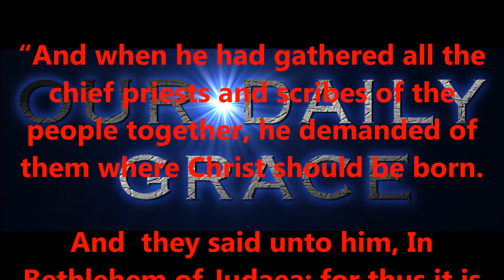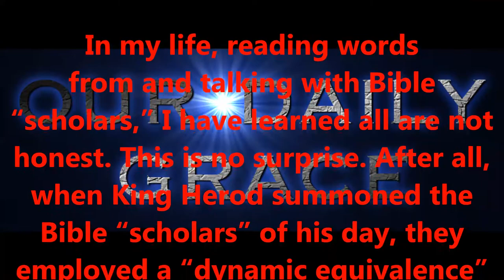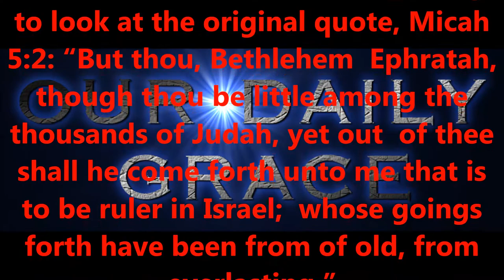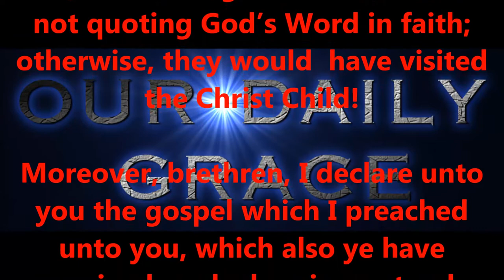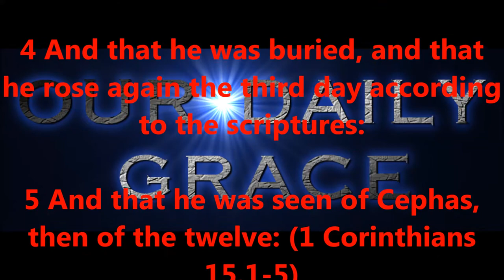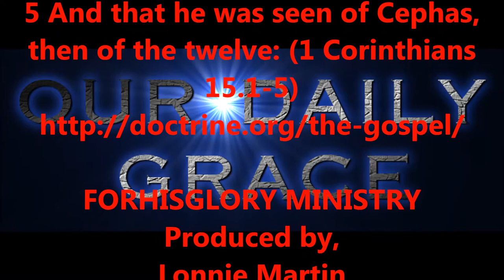OCT 3, 2016 OUR DAILY GRACE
FORHISGLORY MINISTRY
Produced by,
Lonnie Martin

Written by,
Shawn Brasseaux